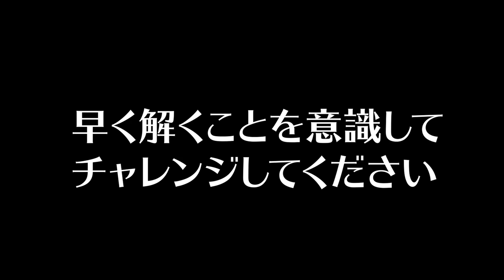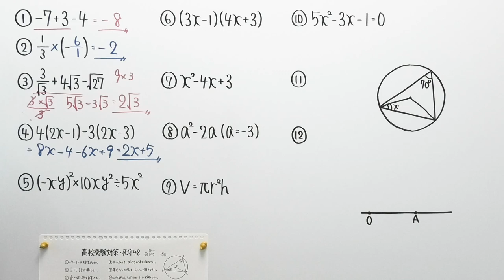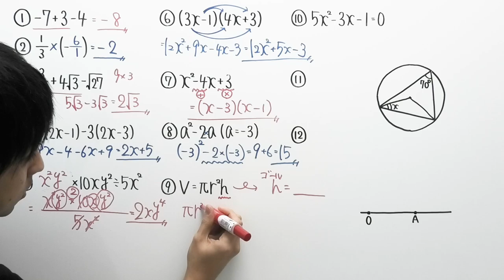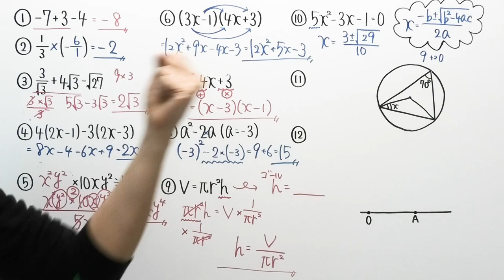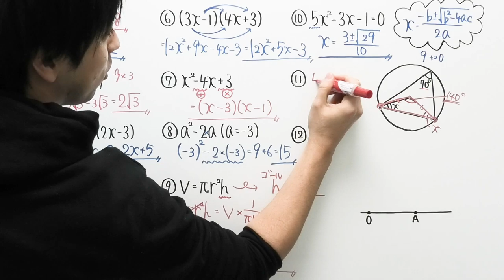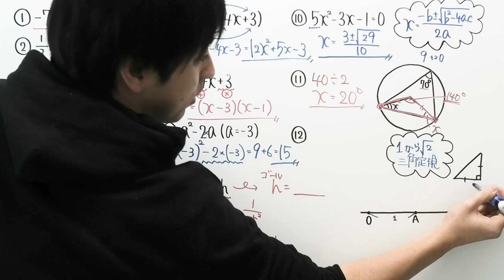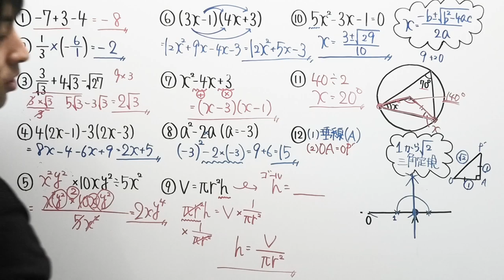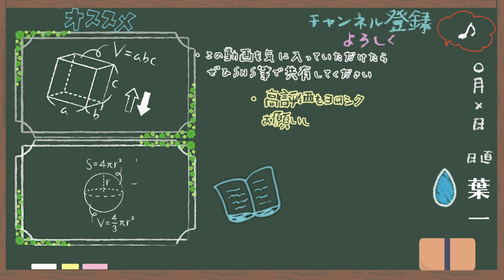【高校受験対策】数学-死守48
新年早々いろいろとやらかしておりますが、本年もよろしくお願いいたします。
‹使用音源›
「甘茶の音楽工房」